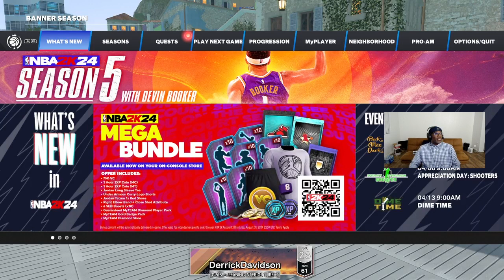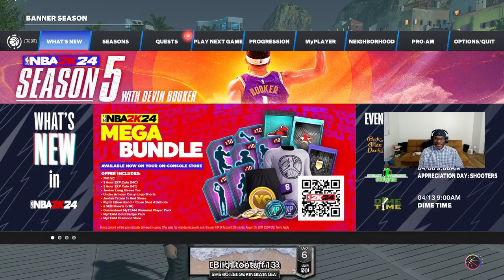Streaming NBA 2K24 Live